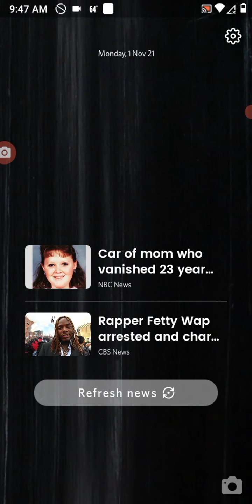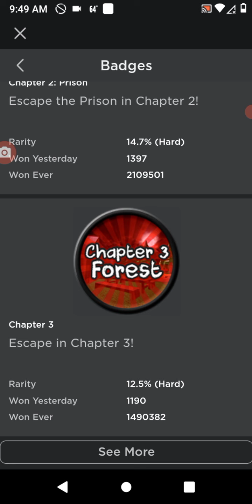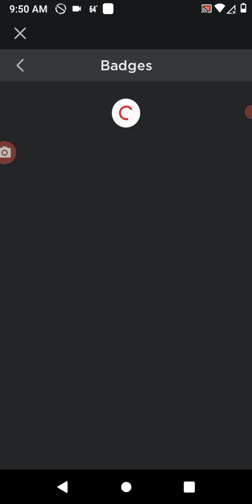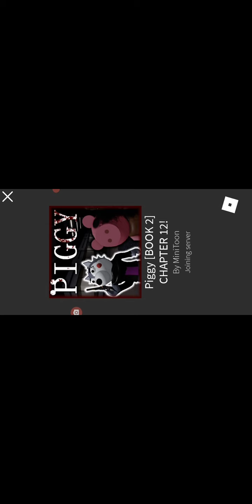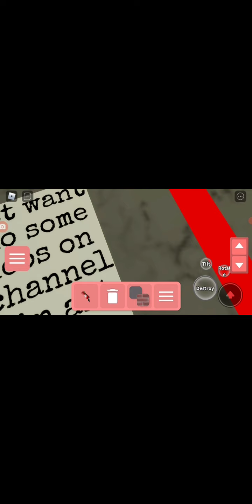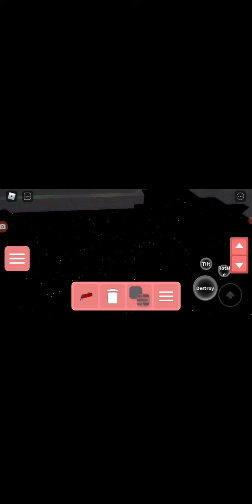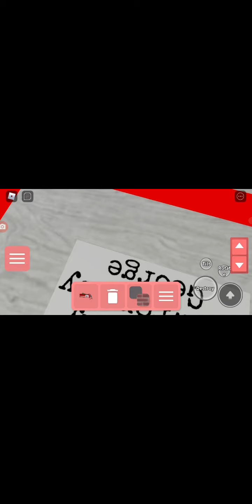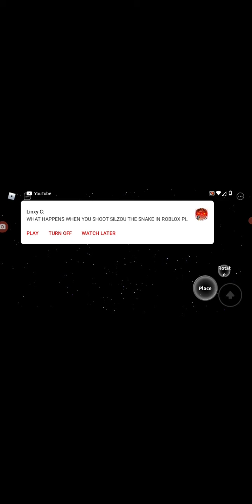playing puppet and playing Piggy